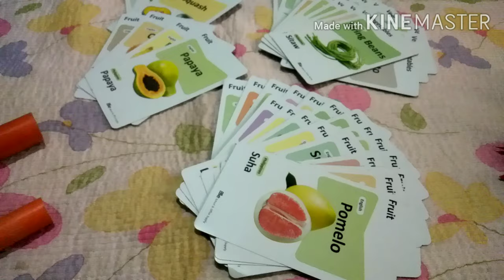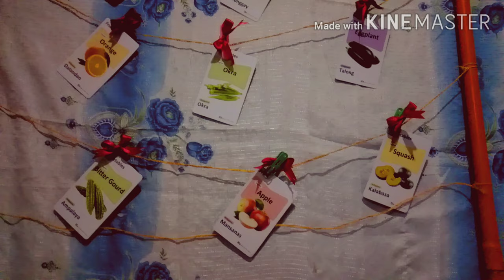Instructional Material - Rope and Pole Display Board | Gordillo